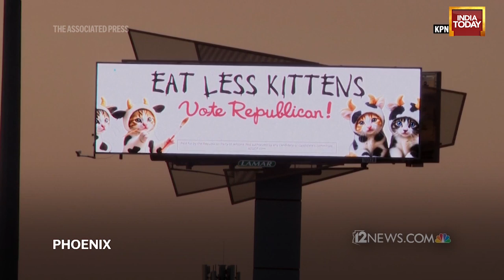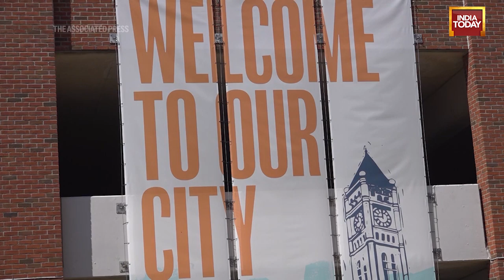Explained: 'Eat Less Kittens' Signs Crop Up In Arizona Ahead Of November Polls In The US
Former US President Donald Trump on Tuesday amplified false rumors that Haitian immigrants in Ohio were abducting and eating pets, repeating during a televised debate the type of inflammatory and anti-immigrant rhetoric he has promoted throughout his campaigns.